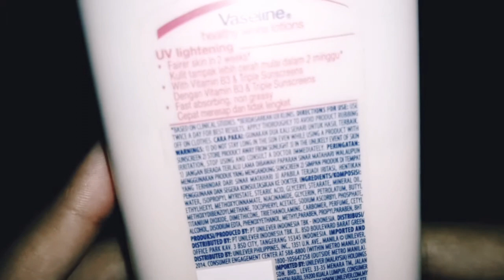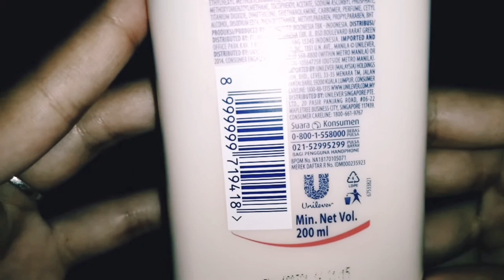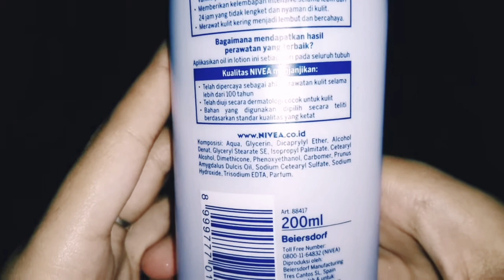best winter moisturizer for oily to normal skin |Nivea vanilla and Almond oil|Vaseline healthy white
hi dear friends, in today's video I showed you the best 2 products which you can use in the winters ❄️ 😊
best moisturizer for oily to normal skin | Nivea vanilla and Almond oil price ranges between 500pkr | Vaseline healthy white price ranges between 300pkr